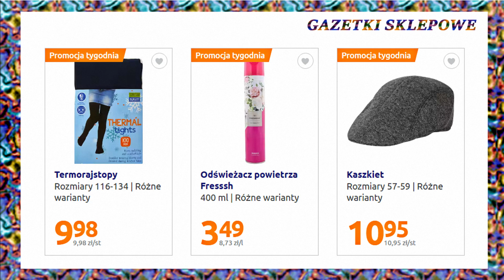Action | Nowa Oferta-Gazetka Już Od Środy 26.10.2022 | Dla Ciebie – Dla domu - W Dobrych Cenach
Aktualne Promocje Oferty Action W tym tygodniu Od 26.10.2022 Do 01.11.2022 – lub do wyczerpania zapasów
Action to oferta przydatnych artykułów przemysłowych w promocyjnych cenach. Zajrzyj do swojego sklepu Action i wybierz coś dla siebie.
Każda oferta Action jest inna za każdym razem znajdziemy interesujące produkty w supercenach.
W ofercie tej na pewno znajdziemy mnóstwo promocji oraz wiele ciekawych propozycji myślę że warto również zaglądnąć do tej oferty.
A więc zapraszam na film oraz na udane i oszczędne zakupy do Action